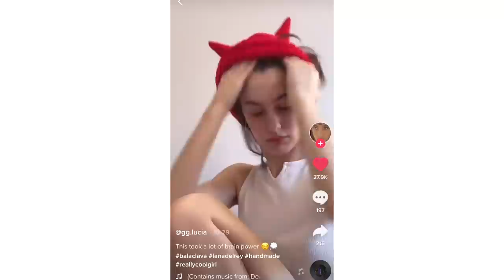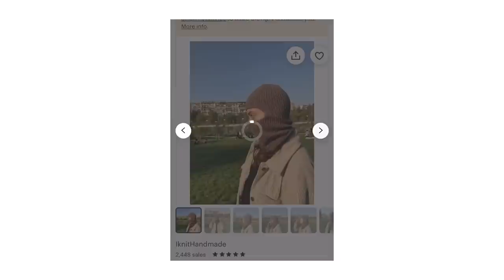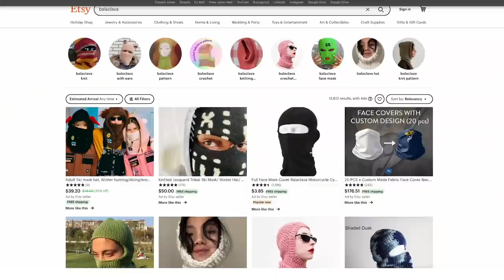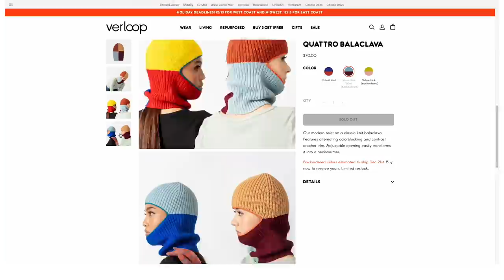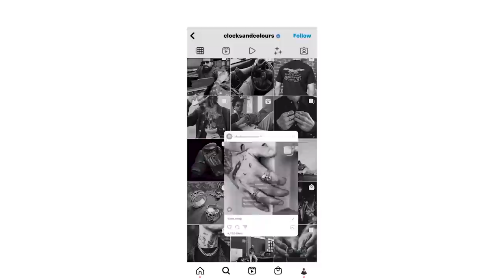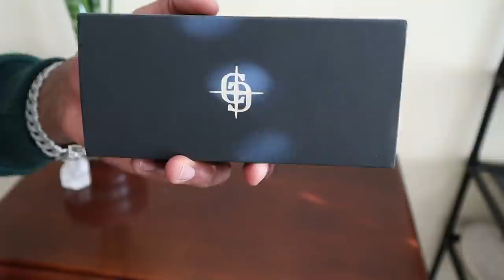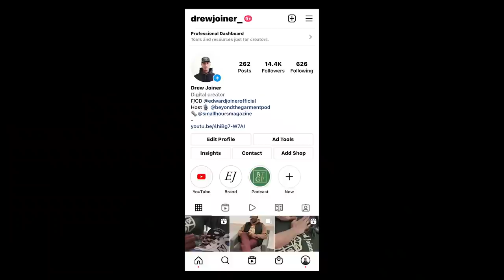Balaclava's + Jewelry Pick Up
For this week's video I go in depth with one of my favorite new accessories the balaclava. I also feature some of my latest accessory/jewelry pick ups from Clocks and Colours. Everything that I picked up will be linked down below!

Chapters:

0:00 Intro
1:08 The History of the Balaclava
3:42 How to Style Balaclava's
5:57 Where to Find Balaclava's
7:30 My Personal History w/ Jewelry & Accessories
8:58 My Jewelry Influences
10:30 New Pick Ups
14:51 Final Thoughts
16:46 Pvv

Measurements:

Height: 6' 3"
Waist: 33"
Waist to Ankle (Outseam): 34"
Inseam: 32.5"
Shoe Size: US 11

Music Artist Credit:
♪ Dreaming after work (Prod. by Lukrembo x Cloudscape)